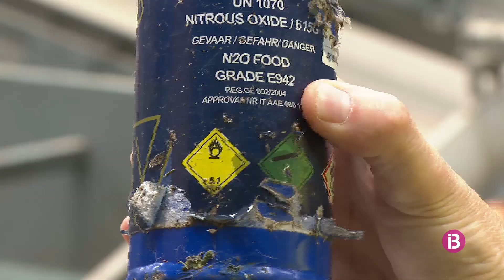A l'abocador d'Eivissa li queden com a màxim vuit anys de vida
Entre les alternatives que es plantegen està la construcció d'una incineradora o enviar els residus a Mallorca